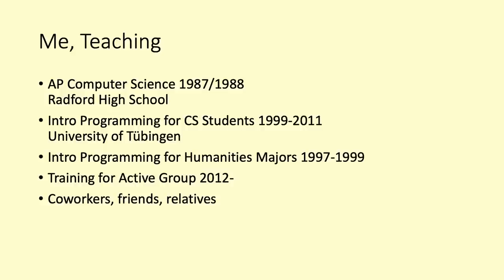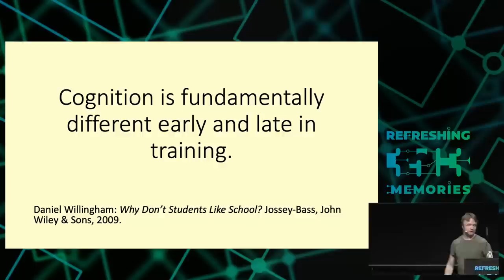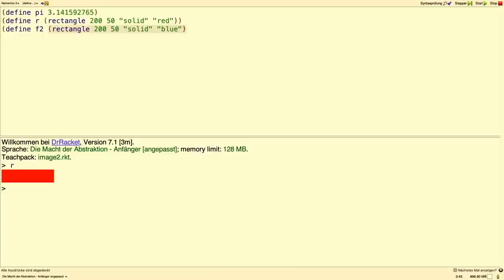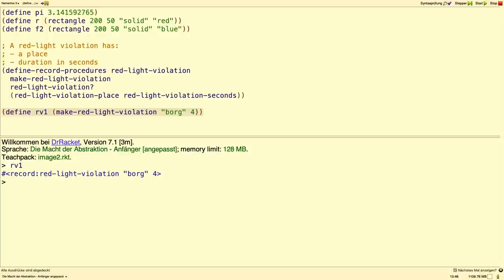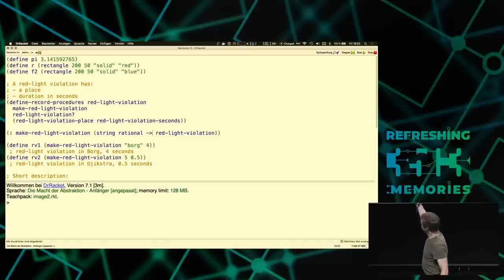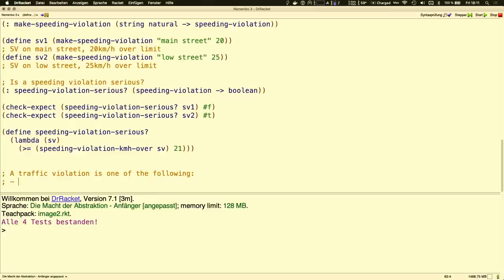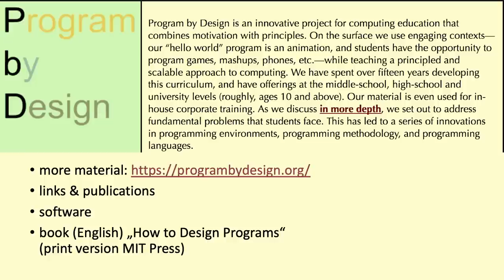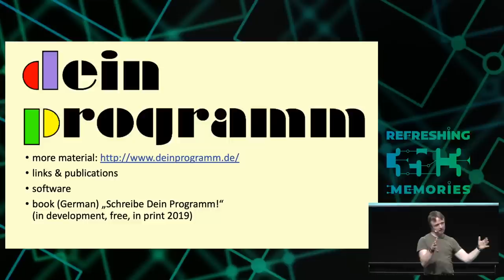35C3 - How to teach programming to your loved ones - deutsche Übersetzung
Enabling students over example-driven teaching

Teaching beginners how to program is often hard.  We love building programs, and seeing our loved ones struggle with this is painful.  Showing them how to copy-paste a few example programs and change a few parameters is easy, but bridging from there to building substantial programs is a different game entirely.  This talk is about how to teach programming successfully, through comprehensible design recipes, which anyone can follow, using languages and tools designed for beginners.  This approach is probably different from how you learned how to program, or how you're used to teaching.  It is more effective, however, as it teaches more material successfully to a broader spectrum of people.  It is also more enjoyable.

The talk is based on many years of research by the Program by Design, DeinProgramm, and Bootstrap educational projects, as well as over 30 years of personal teaching experience in school, university and industrial contexts.  A word of warning: The resulting approach is radically different from most teaching approaches used in universities and schools.  In particular, it avoids teaching purely through examples and expecting students to develop the skills to arrive at the solutions on their own.  Instead, it eaches explicit methodology that enables students to solve problems of surprising complexity on their own, whether they are 11 or 55, whether in a classroom, a training facility, or your home.  Extensive documentation, material, and software to support this methodology is available for free.

Mike Sperber